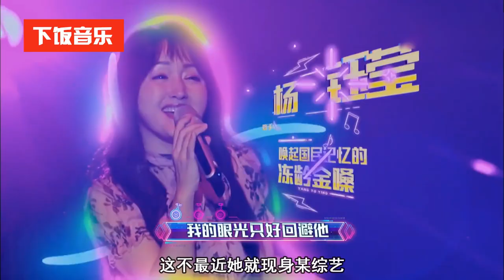杨钰莹太美了！陈志朋和她唱《滚滚红尘》，情到深处都忍不住相拥！！